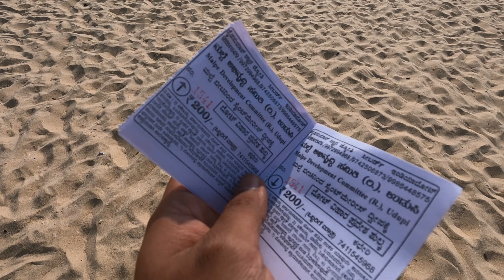Vasco da Gama landed at this island! | St. Mary's Island UDUPI | Top Places to see in Udupi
Hello,

EPISODE - 5
SOUTH INDIA ROAD TRIP

12 things we use for vlogging:
1. Devices and their accessories
DJI MAVIC MINI (Drone)
2. (The latest is the Mavic Mini 2 drone
3. GOPRO HERO 9 BLACK (Action Camera)
4. DJI OM4 (Mobile Gimbal)
5. BLUESKYSEA B1W (Dashcam for car)
6. Amazon Basics 50 Inch Lightweight Tripod with Bag
7. Instax Mini 8
8. Gopro 9 protective case
9. Our insta stories are made from these phones:
Samsung S9
Samsung A8 plus
10. SANDISK EXTREME 128GB U3
11. SAMSUNG EVO PLUS 128 GB U3
12. Canon EOS M50

12 things we use for our car:
1. Car electric kettle
2. Car storage organizer
3. Glass Care for car
4. Car Care Kit
5. Car inflatable bed
6. Car Perfume
7. All Purpose Cleaner
8. Parking bulbs
9. Steering cover
10. Microfiber Cloth
11. Scratch Remover
12. Portable tyre inflator

7 things we use for our bike:
1. Bike Care Kit
2. Gopro bike mount
3. Gopro helmet mount
4. Chrome cleaner
5. Biker gloves
6. Biker Helmet
7. Elbow & Knee guard

12 things we use while traveling:
1. 45 Ltrs Grey Rucksack
2. Camping tent
3. LED torch
4. Portable Stove
5. Butane gas refill for portable stove
6. Folding chair
7. Folding picnic table with 4 seats
8. Universal travel adapter
9. Gadget and electronics organiser
10. Selfie Stick
11. Extendable selfie stick with remote and tripod
12. Gorillapod Tripod

12 things for a house party:
1. Star lights
2. Golden/Silver/Black balloons
3. Radium glow tubes
4. Golden foil curtain
5. LED laser lights
6. Bar essentials
7. Shot glass for vodka
8. Card games
9. Party poppers
10. Garbage bag
11. Bean bag
12. Bean bag filler

20 random things we use and recommend:
1. SAMSUNG TAB A7 WiFi Only
2. Card reader
3. 1.5 TB hard disk
4. 4 TB hard disk
5. Mi smart band
6. 3-in-1 Nano Ionic Facial Steamer Vaporizer Room Humidifier and Towel Warmer
7. Oximeter
8. Massager
9. UPS for PC/desktop/Play Station
10. Charging cable protector
11. JBL Wireless Headphones
12. Fovera memory foam cushion
13. N-95 Mask
14. Rayban Wayfarer
15. Mattress protector
16. Premium dry fruits
17. Air freshener
18. Laminate cleaner
19. Tap or faucet cleaner
20. Marble Cleaner

Thank you for being so patient. We love you.